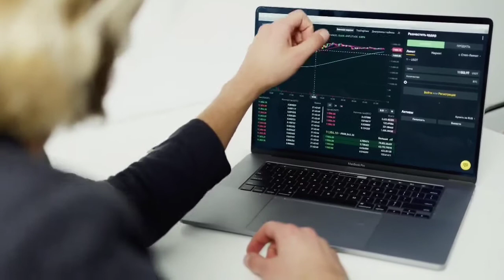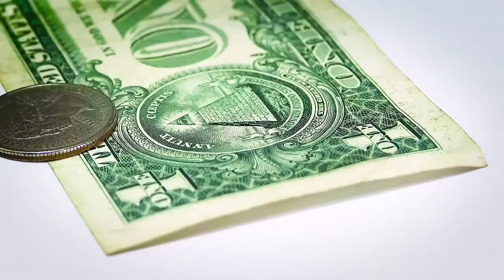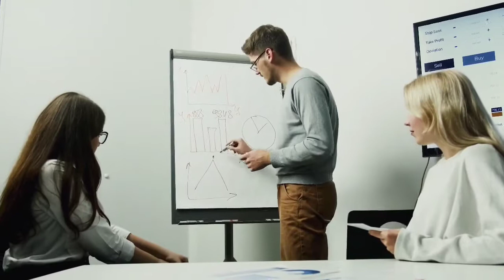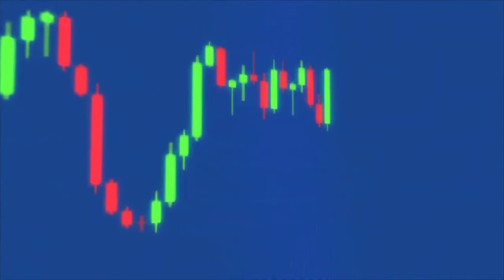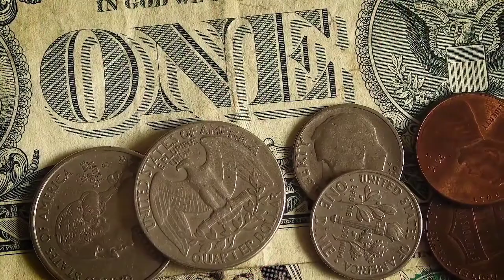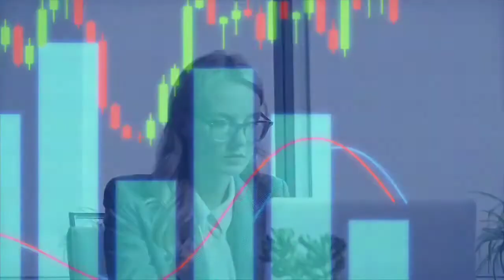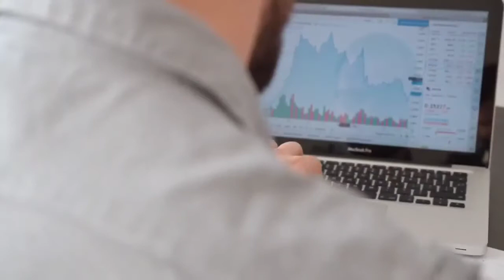Polygon WILL 8000% HERE IS WHY?? - MATIC PRICE PREDICTION - SHOULD I BUY MATIC?